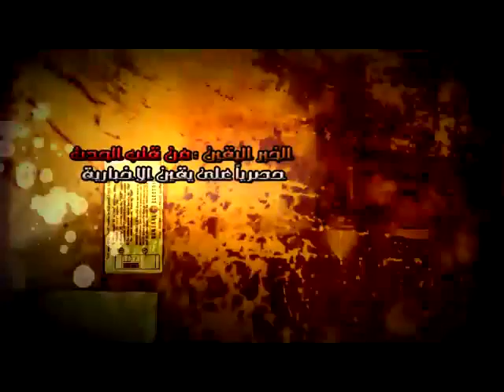عاجل - لحظات خروج موكب السيد الرئيس من صلاة الجمعة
شبكة يقين الإخبارية ... بالفديو  لحظات خروج موكب السيد الرئيس من صلاة الجمعة .. أول يوم برمضان .. بالشرقية